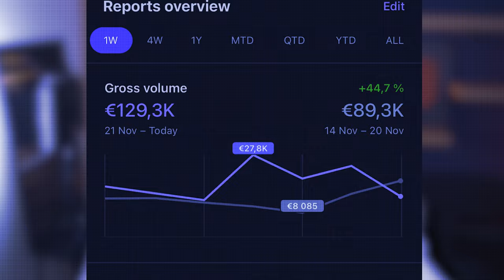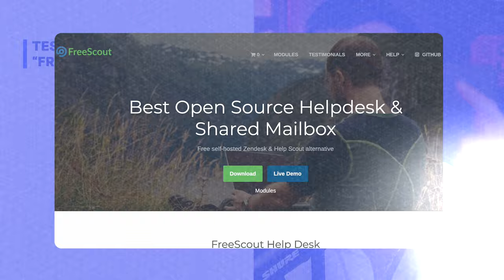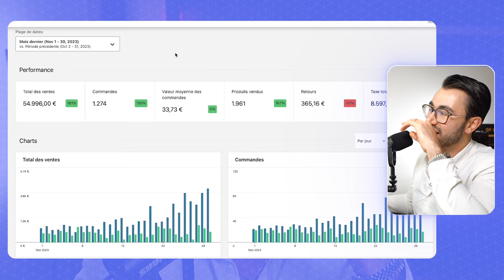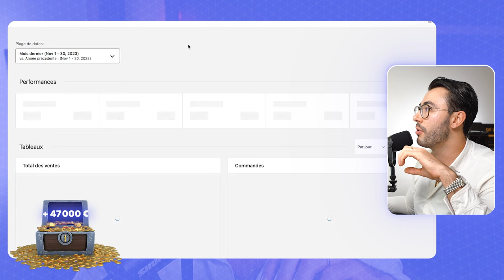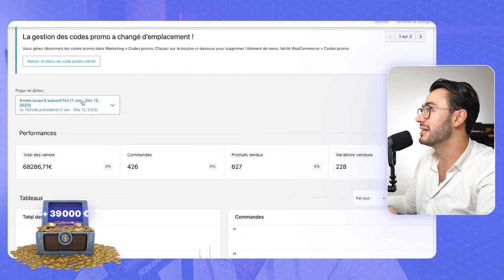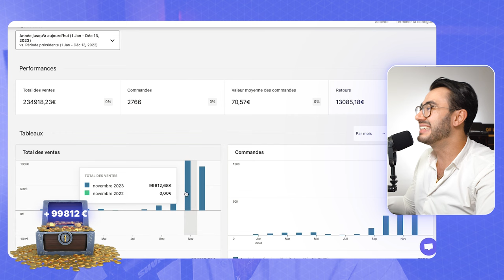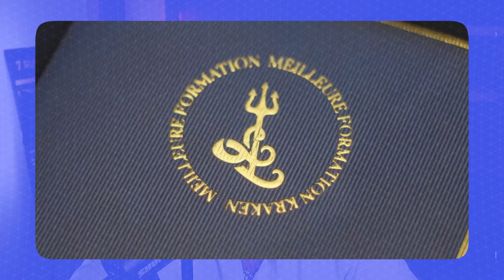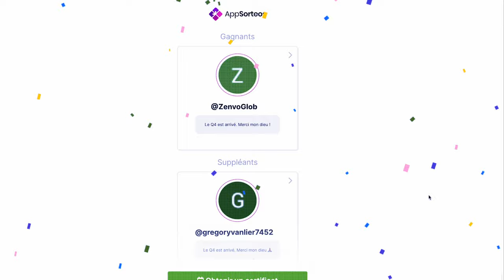Dropshipping en novembre = Un Mois Record de plus ! Le Million (+Jeux concours)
Pour te lancer dans l'e-commerce et générer 3000€/mois découvre LA METHODE KRAKEN

🚀 Rejoignez l'aventure de notre mois record de novembre en dropshipping où nous avons pulvérisé nos objectifs avec des journées à plus de 30 000€ de ventes !

Découvrez dans cet épisode les stratégies et les coulisses qui ont fait de ce Black Friday et Cyber Monday un succès phénoménal.

✈️ Suivez-moi dans mon escapade parisienne durant la frénésie du Black Friday, où je partage des moments précieux avec mon équipe et prépare une soirée inoubliable pour célébrer Noël.
Découvrez comment les voyages d'affaires et le plaisir peuvent s'entremêler pour créer des souvenirs impérissables.

📈 Analysons ensemble les chiffres impressionnants :
CA global : 651 203,22€ TTC
Dépenses Google Ads : 155 069,24$ US
Dépenses Facebook Ads : 46 693€
Coût des produits : 223 415€
Bénéfice APRÈS TVA : 130 755,63€

💼 Découvrez l'importance d'un bon CRM et comment l'email marketing a contribué à notre marge.
🥂 Partageons les réjouissances de notre soirée d'entreprise et les enseignements tirés.
🛫 Et enfin, préparons-nous pour un mois de décembre tout aussi prometteur, avec un aperçu de nos plans pour les soldes d'hiver et les objectifs ambitieux pour 2024.

🎓 Félicitations à @loanthn535 et @ZenvoGlob, les heureux gagnants de nos concours spéciaux !
Vos insights et votre engagement envers le dropshipping nous inspirent.

🔗 Si vous aussi vous voulez propulser votre business en ligne, découvrez notre programme Kraken pour un accompagnement sur mesure dans le monde du e-commerce. Cliquez sur le lien au début de la description pour une session de découverte !

🙌 Merci à tous pour votre participation enthousiaste. Votre énergie et votre passion sont la force motrice de notre communauté.

💡 Si vous avez trouvé de la valeur dans ce contenu, n'hésitez pas à laisser un like et à partager vos propres expériences dans les commentaires. Chaque interaction compte et aide notre chaîne à grandir. Restez optimistes, innovants et prospères dans votre aventure e-commerce.
À bientôt pour de nouvelles découvertes !

🛍️ Pour créer votre site shopify pour seulement 1€/mois pendant 3 mois c'est

🚨 *Et ne manquez pas...* Un outil secret pour surpasser vos concurrents - Semrush.
Avec ce lien exclusif commencez votre essai gratuit de 7 jours et découvrez comment prendre de l'avance sur vos concurrents.

🌊 Rejoignez le Mouvement Kraken : Vous êtes prêt à emmener votre boutique Shopify vers des sommets inégalés avec le SEO ? Cliquez sur ce lien et découvrez comment notre programme Kraken peut vous transformer en un véritable magnat du e-commerce.

🚀 Lancez Votre Empire E-Commerce clé en main: Prêt à plonger dans le monde fascinant du e-commerce en un temps record ? Nous vous mâchons le travail, votre site clé en main vous attend ! Cliquez ici pour découvrir nos offres exclusives et commencez votre aventure dès maintenant : h

📆 Consultez l'Expert : Avez-vous des questions brûlantes sur le e-commerce ? Réservez votre session de consulting personnalisée avec moi ! Attention, les places sont limitées. (dans la limite de mon agenda)

💼 Boostez Votre Merchant Center : Découvrez le CSS DSHOP, l'outil incontournable pour créer des Merchant Centers performants. Cliquez ici pour profiter de notre offre spéciale

🤝 Rejoignez LA TRIBU : À la recherche d'une communauté d'entrepreneurs passionnés ? LA TRIBU vous attend ! Rejoignez notre réseau pour un networking aux petits oignons, des échanges enrichissants et des opportunités uniques.

🌟 Coaching Personnalisé avec Enzo : Envie de propulser votre business au niveau supérieur ? Réservez dès maintenant votre session de coaching avec moi et donnons vie à vos ambitions !

00:00 Introduction
00:41 Vlog LE MILLION (Paris)
05:38 Les Chiffres
12:51 Mes Conseils
13:43 Bilan et futurs projets
14:41 Rejoignez nous !